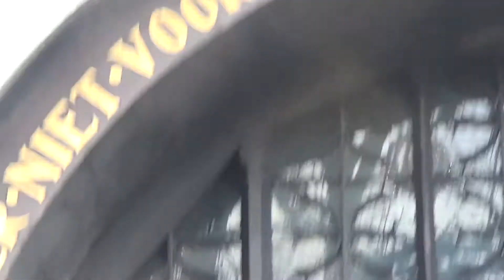OUR DEAR LADY CHURCH MAASTRICHT